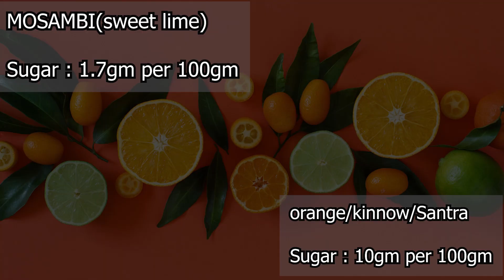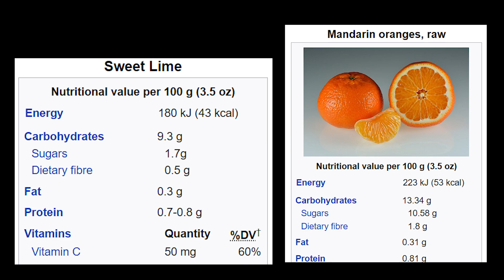WHICH FRUIT FOR DIABETES - MOSAMBI or ORANGE ?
Analysis on Mosambi (sweet lime) vs Kinnow/orange . Do both have same nutrition profile and why you should drink whole fruit instead of juice.

Daman Singh is an Online/On-floor Fitness Trainer/Consultant from Patiala who helps people achieve their fitness goals without steroids.
He Started posting regular videos on this channel from May 2016 and was the first Sikh fitness Youtuber to do so.